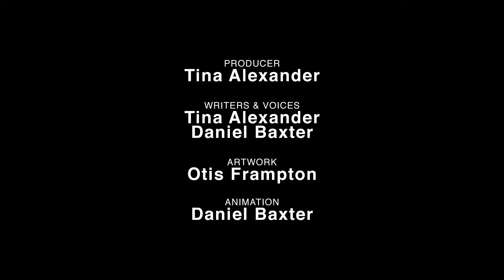How Oblivion Should Have Ended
When you've been inside the radiation zone, you know there is a HISHE waiting for you.  This is how we think Oblivion Should Have Ended.

Previous Episodes
BAT BLOOD - A Batman V Superman AND Bad Blood Parody ft. Batman: